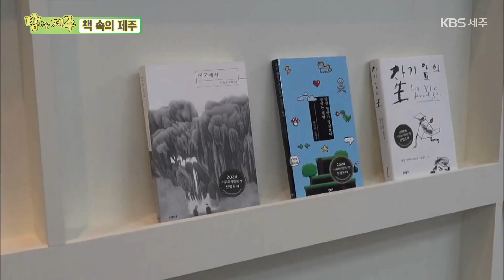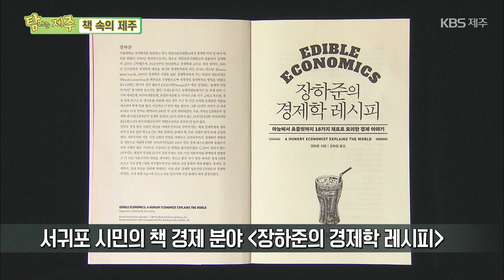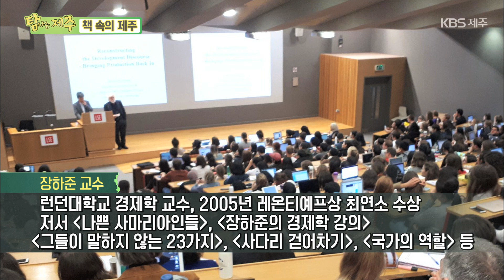책 속의 제주 [장하준의 경제학 레시피] KBS제주 240108방송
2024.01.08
[장하준의 경제학 레시피]

오늘은 장하준 작가의
‘장하준의 경제학 레시피’ 인데요
저자 장하준 교수는
학자이지만 책을 펴냈다 하면
베스트셀러에 오르는 알아주는 작가인데요.
1990년에 우리나라 사람으로는
처음으로 영국 케임브리지대학교에 임용돼서
경제학과 교수로 근무했고,
현재는 런던대학교에서 강단에 서고 있습니다.
장하준 교수는 지난 2005년에도
‘최초’라는 타이틀을 거머쥐었는데요.
경제학의 지평을 넓힌 경제학자에게 주는
레온티예프 상을
최연소로 수상해서 전세계적으로 명성을 얻었습니다.